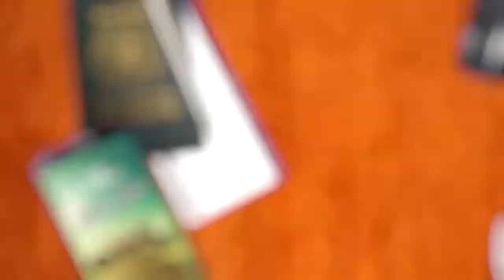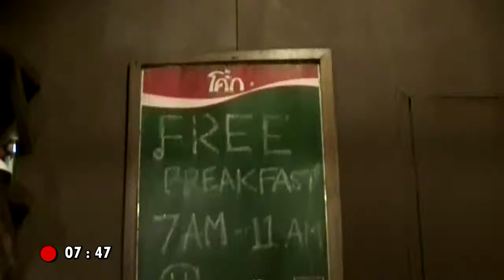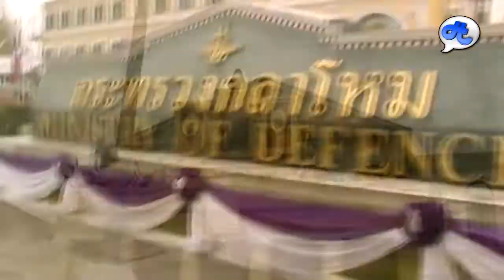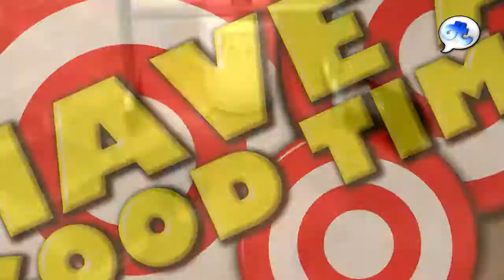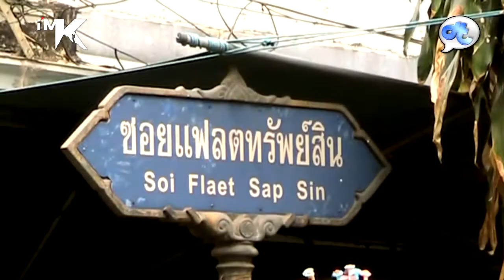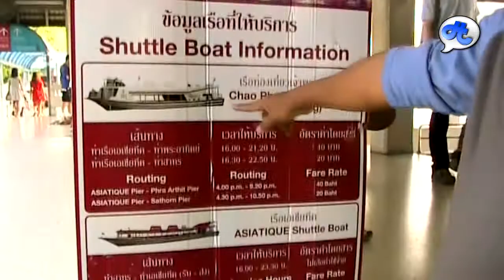HAGT in Bangkok & Pattaya, Thailand (Day 2) - Bahasa Indonesia with English Sub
My 2nd day in Bangkok and trying the water transportation. It's very cheap and fun.

PS : Sorry for my bad English sub :)

Di hari ke-2 ini kami kembali menyusuri kota Bangkok dan mencoba moda transportasi air. Harganya murah sekali untuk ukuran kota sebesar Bangkok.

Hari 2 :

1. Grand Palace
2. Wat Pho
3. Wat Arun
4. Wat Traimit
5. Asiatique

Jangan lupa ikuti juga quiz nya ya :)